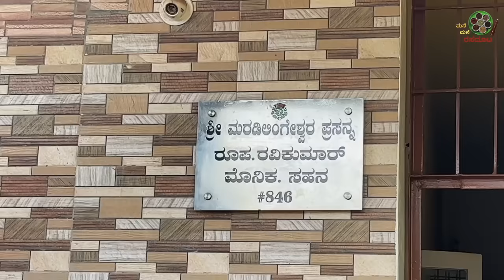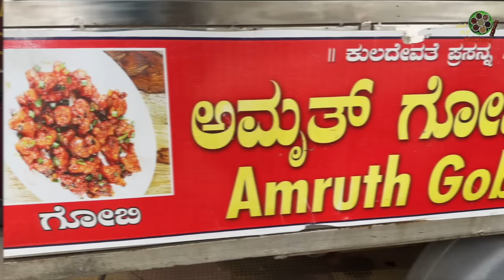Most suggested Amruth Gobi Corner's Gobi Manchuri Food truck recipe @ kitchen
ADDRESS : Near Tharalabalu school
Tharalabalu circle, TK Layout
Janata Nagar, MYSURU
Contact Mr Ravi kumar : 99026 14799

We had been receiving lots of suggestions for covering few good quality food trucks in Mysuru. One among them came from USA Manya ( Grand daughter of Note Film Director Hunusuru Krishna Murthy of Bhakta Kumbara, Babrubvahana fame) She had tasted this regularly during her stay in Mysuru and recommended it to us.
We managed to find time to make an episode which is in front of you today.
Do leave your valuable comments and feed back.
We should support such Food trucks.